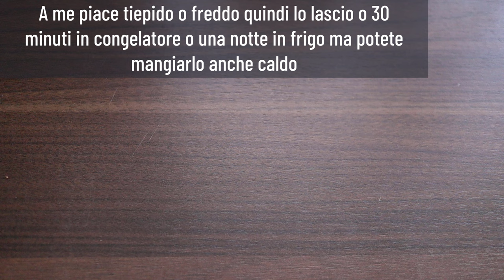PORRIDGE SEMPLICE a COLAZIONE SENZA GLUTINE SENZA ZUCCHERO LATTICINI E UOVA | AVENA e CIOCCOLATO